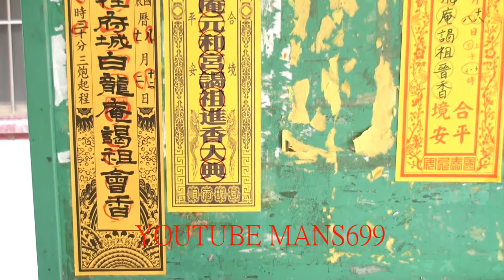2018 8 12元和宮香條